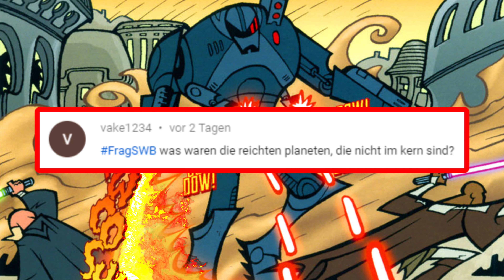Wer ist der BESTE KAMPFDROIDE der SEPARATISTEN? - STAR WARS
In den Klonkriegen kämpften die Separatisten mit vielen KAMPFDROIDEN gegen die Republik. Doch welcher dieser KAMPFDROIDEN war eigentlich der Beste? Um das herauszufinden werden wir uns heute die 4 Droiden, B3 Ultrakampfdroide, CB-3 Cortosis Droide, Droideka und BX Commando Droide anschauen und überlegen, wer von diesen vieren der Stärkste ist. Viel Spaß :)

Der PC, den ich nutze, stammt von dubaro.de

🔥 --- Coole Videos --- 🔥

🔥 Social Media 🔥